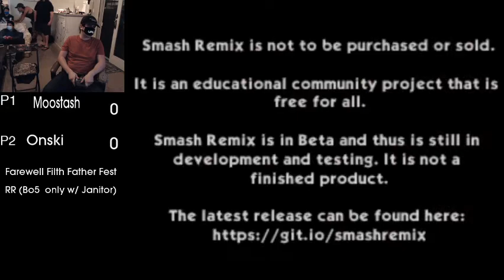Farewell Filth Father Fest - Various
SSB64, Smash 64, Super Smash Brothers for the Nintendo 64, N64, SSB, Smash Bros, Smash, Orange County, Southern California.